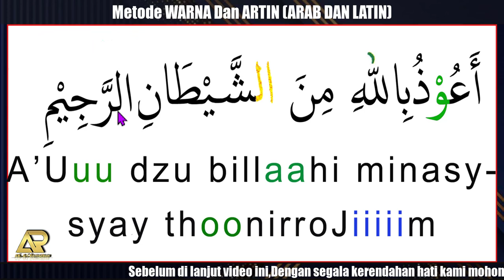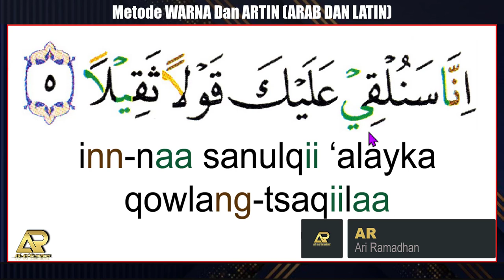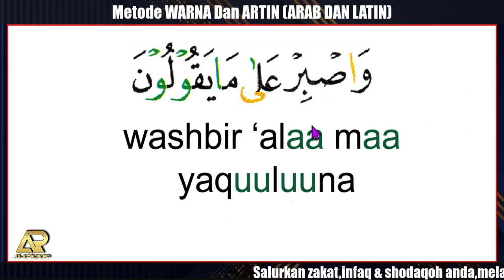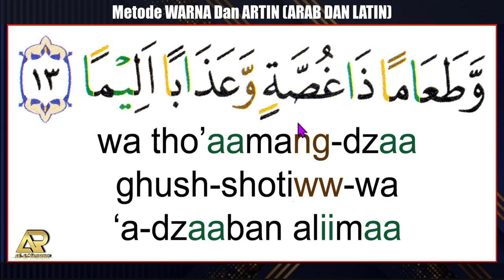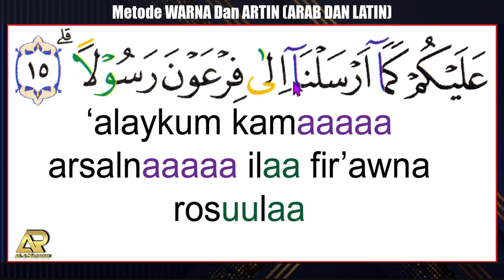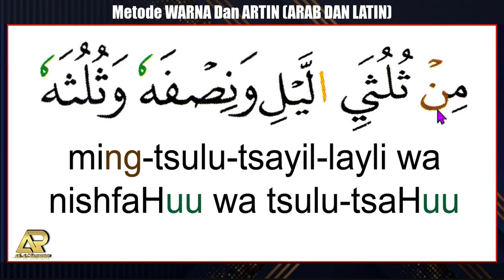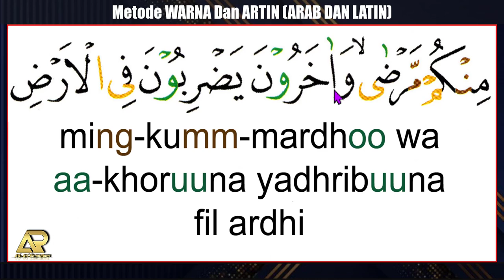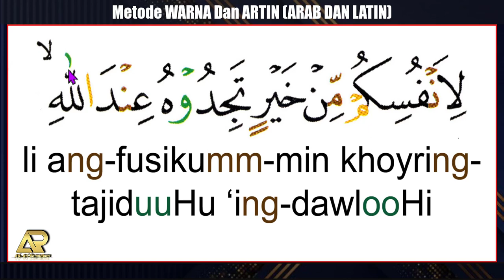SURAT AL- MUZZAMIL LENGKAP - ADA TULISAN LATINNYA - METODE WARNA & METODE ARTIN - UNTUK PEMUKLA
BELAJAR NGAJI UNTUK PEMULA - METODE ARAB DAN LATIN - METODE WARNA - ARIRKM
belajar huruf hijaiyah- ngaji tanpa strees- NGAJI PAKAI TULISAN LATIN - BELAJAR UNTUK PEMULA- NGAJI UNTUK PEMULA- belajar ngaji untuk pemula-BELAJAR  UNTUK PEMULA CARA CEPAT BISA BACA QURAN BERSAMA UST, ARI RAMADHAN